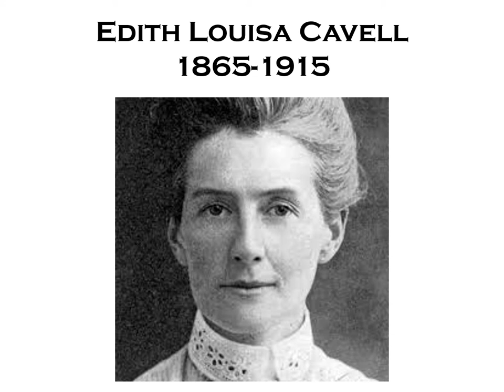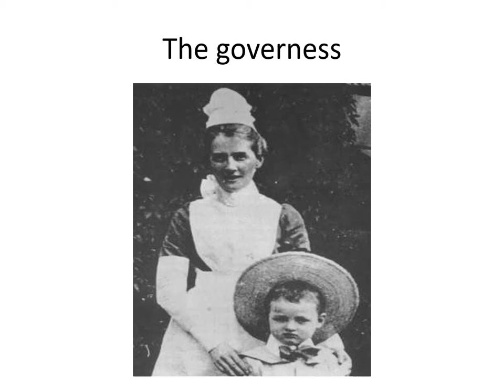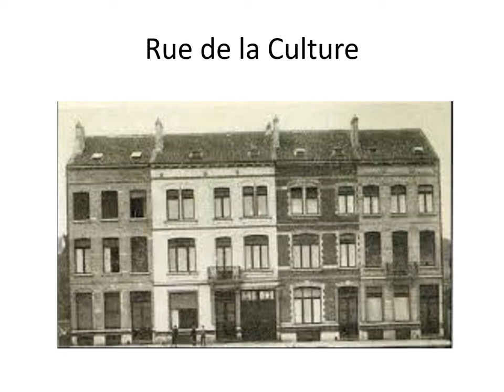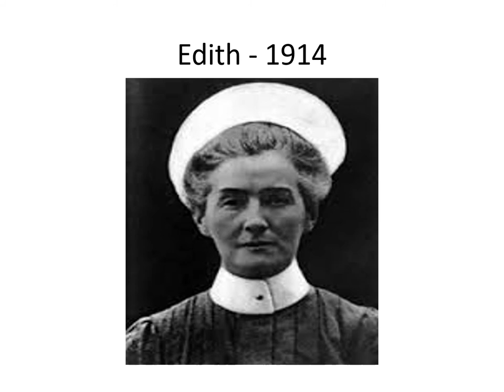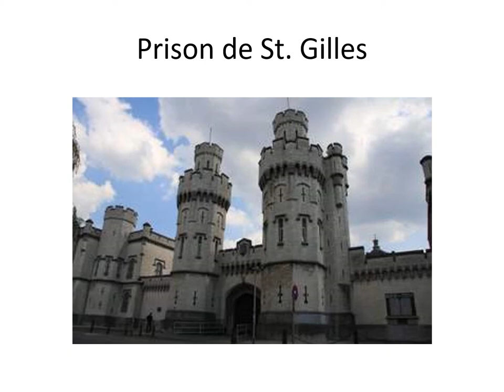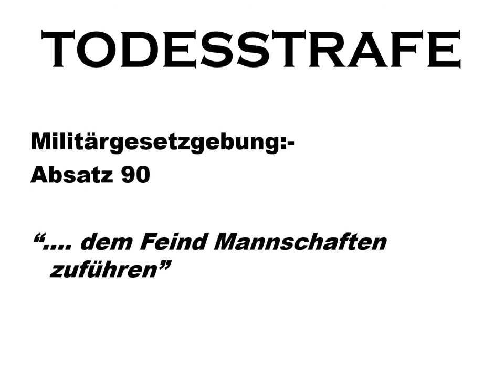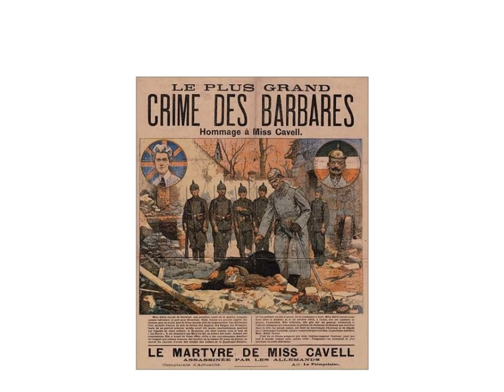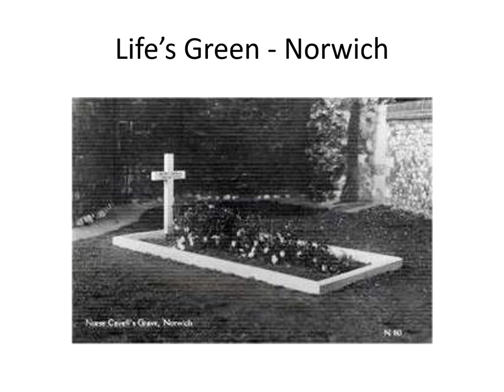Edith Cavell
Retired lecturer Ian McArdle talks through the remarkable story of Edith Cavell.